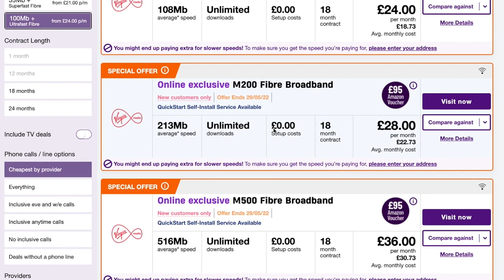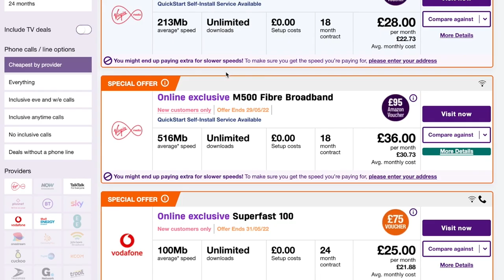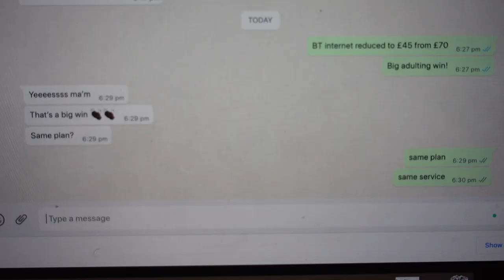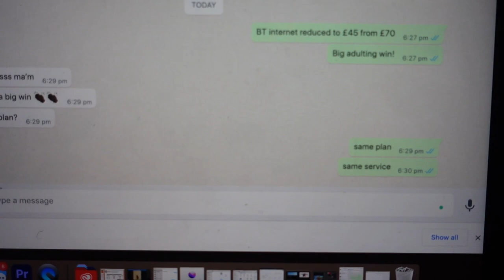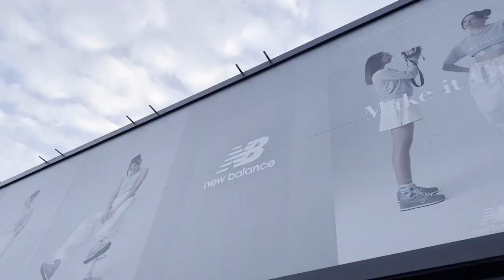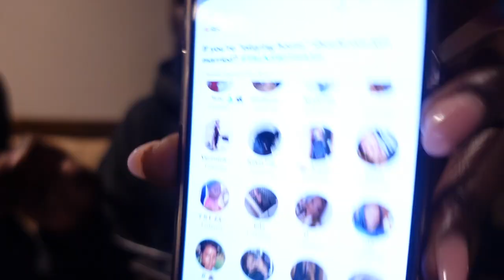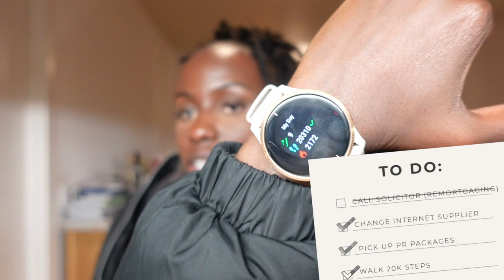VLOG: Bridal Shower Dress Fitting, Gaining Weight Before My Wedding & Remortgaging Update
0:00 Skincare Routine
3:45 Bridal Fitting
7:52 Remortgaging Update + Adulting
17:11 PR Unboxing
26:28 Eating Out
30:14 Evening Routine

GHD ID Collection
Ester Lauder

FOLLOW ME ▹

ON ME ▹